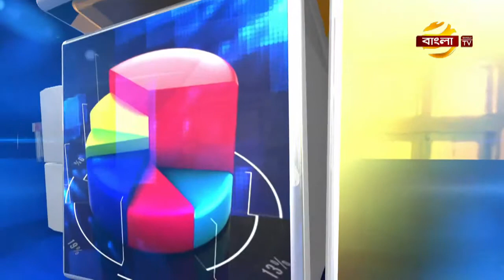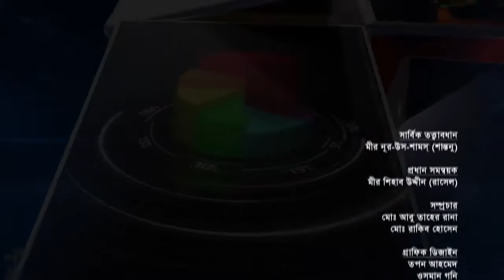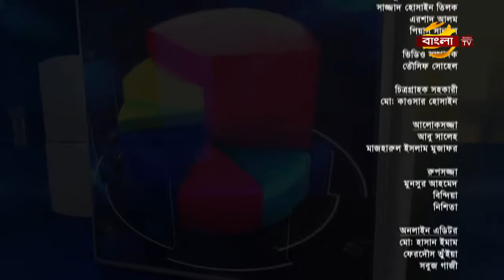Business Investment | Ep 49 | 26/10/2018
Talk Show: Business Investment
Episode: 49

Date: 26/10/2018
Host: Sohel H Hossain

Business Investment is a Bangla TV talk show program produced and broadcasted by Bangla TV.